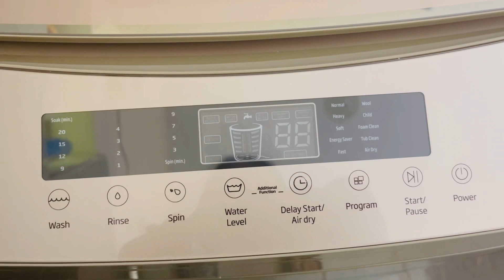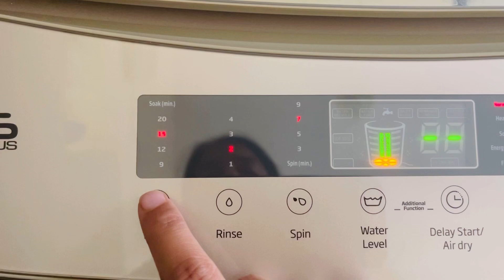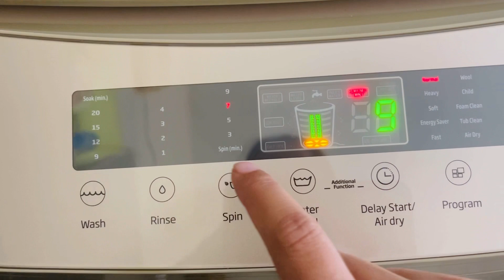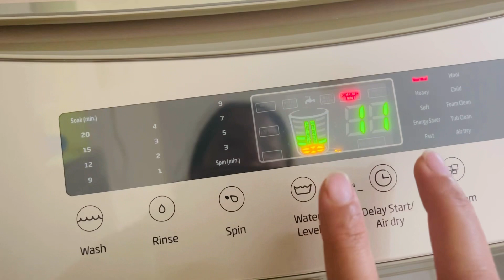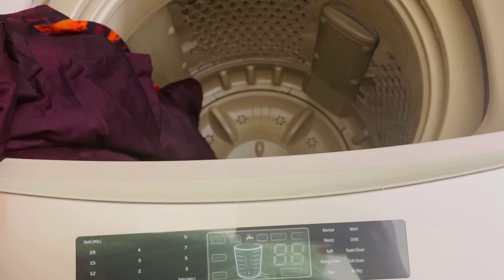Dawlance fully automatic washing machine as an independent dryer ||Laundry tips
Can a dawlance fully automatic washing machine work as an independent dryer